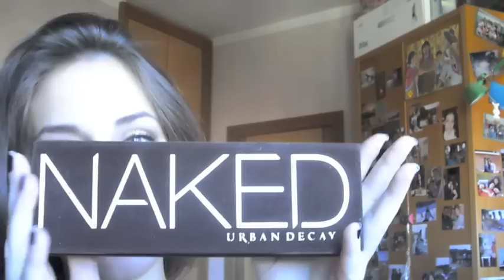13°. makeup tutorial look naturale NAKED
ciao ragazze...ecco un look naturale adatto a qualsiasi occasione durante la quale vogliamo apparire semplici ma comunque curate!

PRODOTTI USATI:
MAC paint pot "bare study"
URBAN DECAY palette NAKED
ESSENCE eyeliner marrone n° 01 linea metal glam
MAC eyeliner kajal PHOTOGRAVURE
YVL mascara Luxurious Mascara n°5
KIKO blush pescato edizione limitata
ESSENCE XXXL shine lipgloss TRASPARENTE